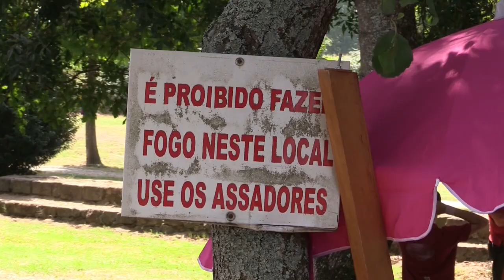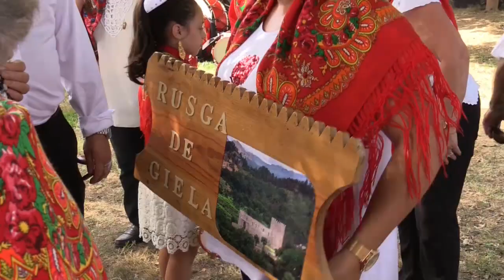Festa no Milheiral 2018 - O Grande Convívio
A "Festa no Milheiral", versão 2018,  decorreu nos dias 1 e 2 de setembro, no Parque Verde de Lanheses. A  edição deste ano cumpriu os objetivos. Muita gente participou no piquenicão e assistiu aos variados  espectáculos que decorreram ao longo do dia. A Festa no Milheiral é um grande convívio anual, aberto a todos. Um convívio único, num sítio único!